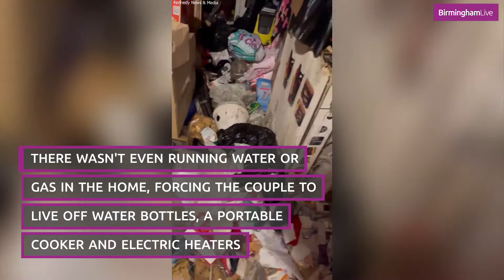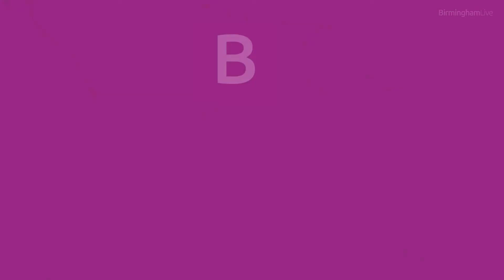Inside the shockingly filthy UK home branded a 'biohazard'